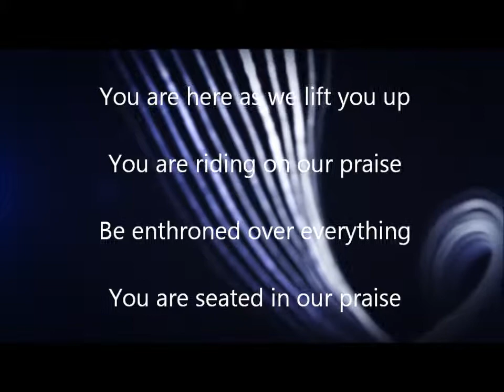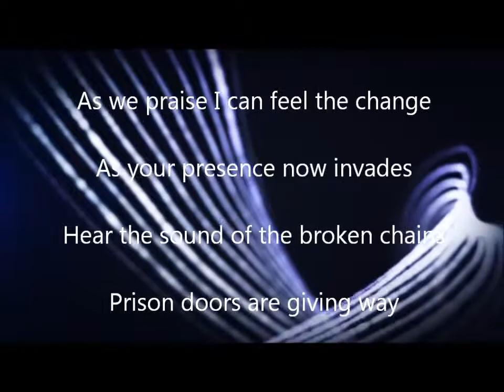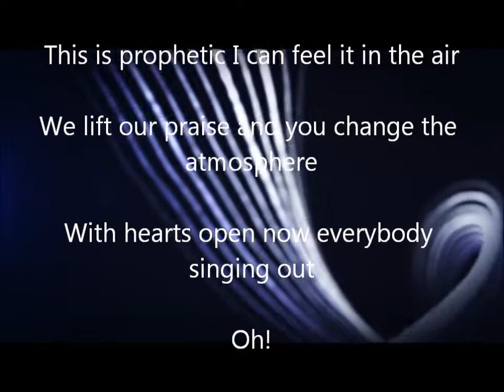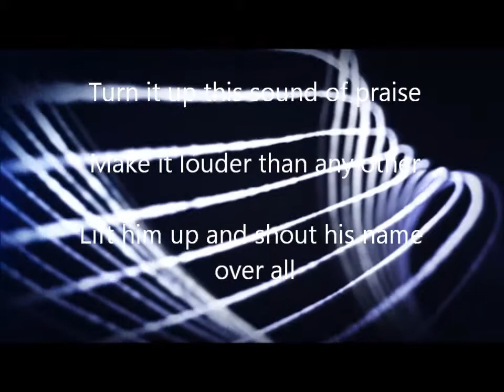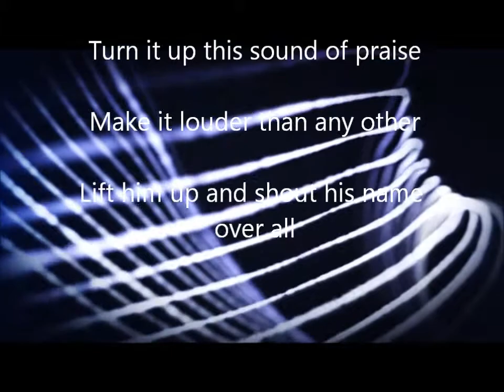Turn It Up - PlanetShakers - Praise And Worship Song (HD)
Improved audio & HD video version of the previous same music video. Nicky Yeap